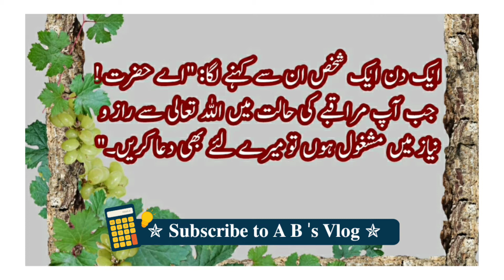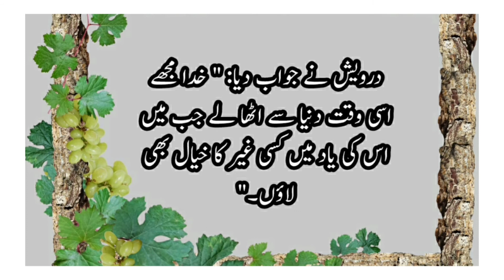QISSA AIK DARWAISH KA ❀ دانائی کی بات ❀ 𝙳𝚊𝚗𝚊'𝚎 𝚔𝚒 𝙱𝚊𝚊𝚝❀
In this short video, M. Abu Bakker is telling an interesting story of Baba Farid-Ud-Din Ganj Shakar (R.A.). This is an interesting story .
Urdu,Darwaish,Wisdom,Fareed-ud-deen,Ganj Shakkar, 🅆🅸︎🅂🅳︎🄾🅼︎ Ⓣ︎🅗︎Ⓞ︎🅤︎Ⓖ︎🅗︎Ⓣ︎,𝙳𝚊𝚗𝚊'𝚎  𝚔𝚒 𝙱𝚊𝚊𝚝,,Urdu,Darwaish,Wisdom,Fareed-ud-deen,Ganj Shakkar,Islamic,story,🅆🅸︎🅂🅳︎🄾🅼︎ Ⓣ︎🅗︎Ⓞ︎🅤︎Ⓖ︎🅗︎Ⓣ︎,𝙳𝚊𝚗𝚊'𝚎 𝚔𝚒 𝙱𝚊𝚊𝚝,A B 's Vlog,Moral Story in urdu,A story with a moral,Moral story in Hindi,Wisdom Thoughtدانائی کی بات